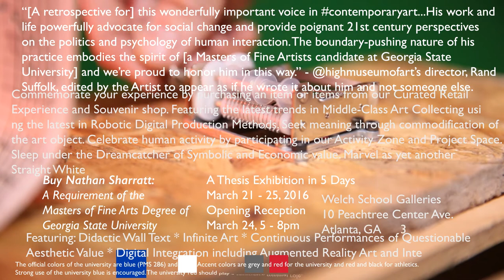Buy Nathan Sharratt: An Important Announcement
From March 21 - 25, 2016, the Welch Galleries at Georgia State University will host artist Nathan Sharratt's Master of Fine Arts Thesis Exhibition titled "Buy Nathan Sharratt: A Requirement of the Masters of Fine Arts Degree of Georgia State University."

Reception will be held on March 24th, 2016, from 5-8pm.

Continuous performances throughout.

Curated Retail Experience.

Digital Integration including Augmented Reality and Livestream.